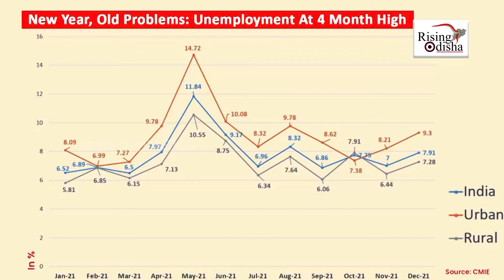Talk Of The Hour | Unemployment Rate Hit a Record High Under Modi's Rule | ଦେଶରେ ବଢୁଛି ବେକରୀ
Rising Odisha's special program Talk of the Hour, Today's topic is "Increasing Unemployment in the Country".